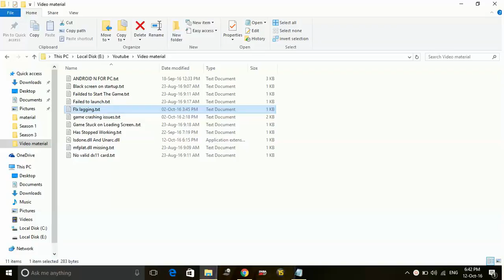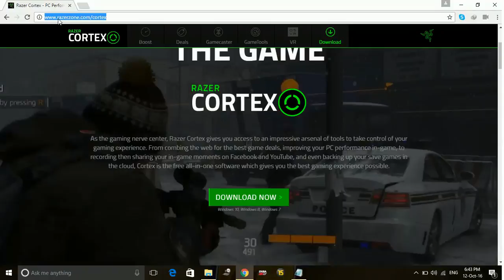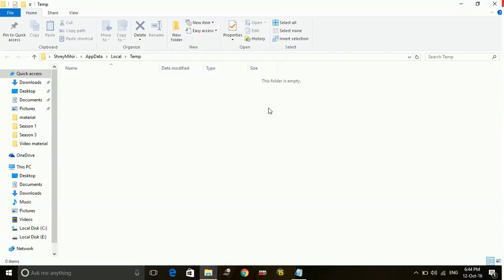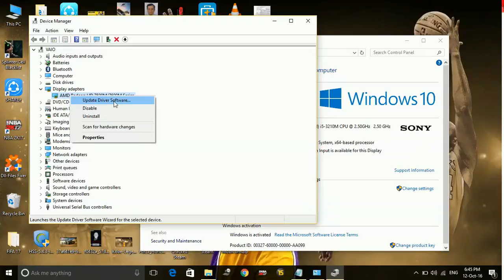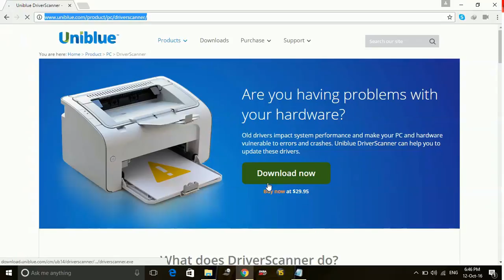Moto Racer 4 - Reduce Lag And Stutter And Increase FPS [100% Working]